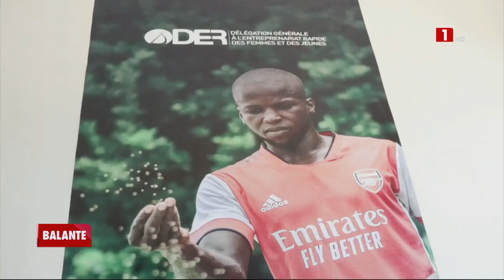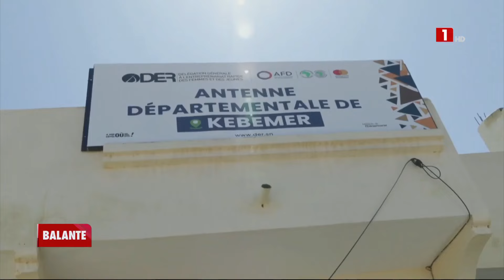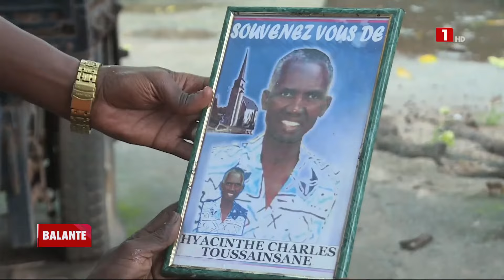JOURNAL BALANTE – JEUDI 26 SEPTEMBRE 2024